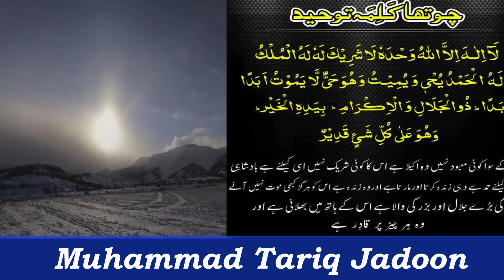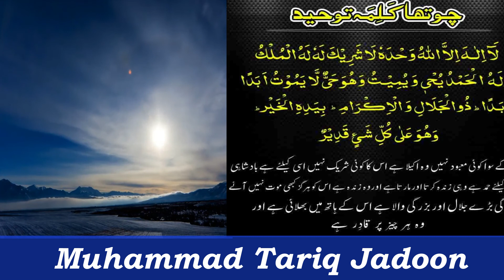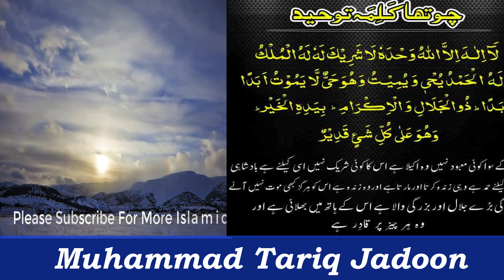tauheed islamic bayan | tawheed ki ahmiyat | maulana tariq jameel bayan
Welcome to Urdu Islamic Official YouTube Channel In this video you will find out the lecture regarding "Tawheed ki Ahmiyat" bayan by "Maulana Tariq Jameel" if you like this video please share with friends and family over the social media jazzak Allah.

Regards
Muhammad Tariq Jadoon